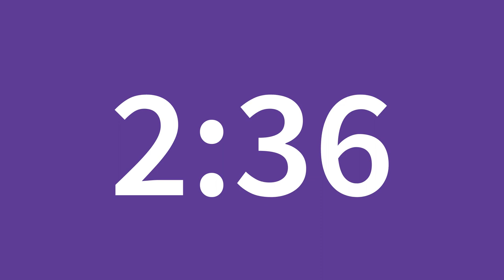5 minute countdown timer [silent; white/purple]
Simple five minute countdown timer. Inverts colour when finished.

Outwood Family of Schools colours.
Font: Source Sans Pro